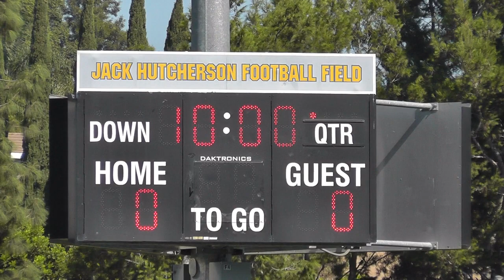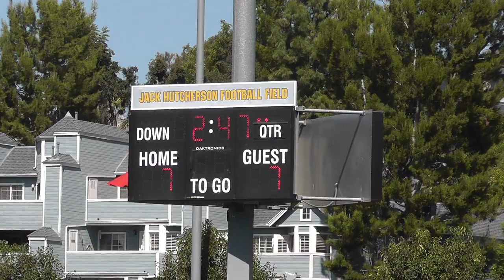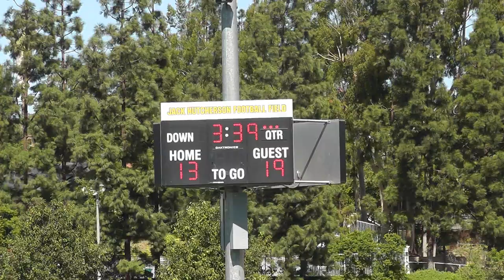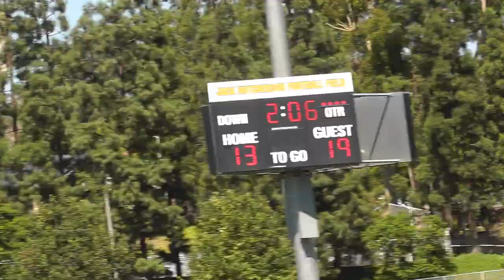ORANGE CHIEFS VS FULLERTON TITANS 9/21/2019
ORANGE CHIEFS = 19
FULLERTON TITANS = 13